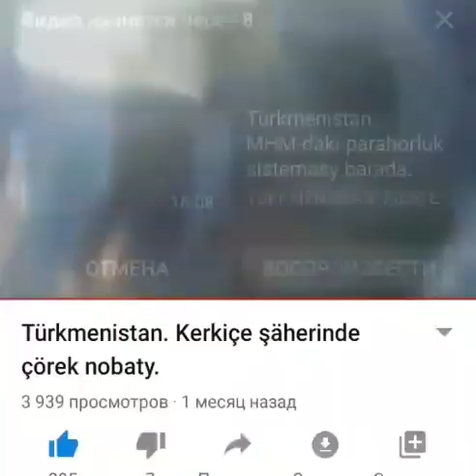TURKMENISTAN. HALKYŇ SESI.. 29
ÖŇEMLI BILDIRIŞ !!!